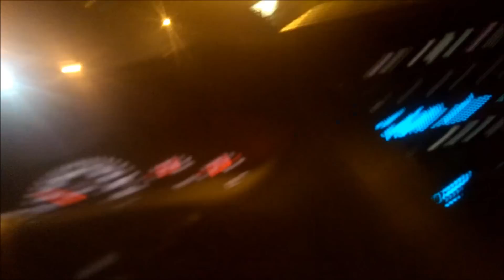The Flying Demoman will follow you into the dark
Hey folks! One of my subscribers sent in a request for me to sing this love song, so I did! Hear me serenade you again and again at 5 in the morning.

I'll try to leave the self-deprecating humor out of this description, but know that I have no intention of pursuing a career in singing or music.

In case any of you are wondering what this has to do with TF2, it doesn't. I have a video in the works on Loose Cannon mechanics, however.